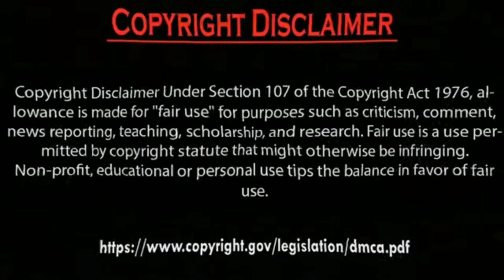Erkan Meriç happy with Yagmur ozturk feelings.by Usman Creation